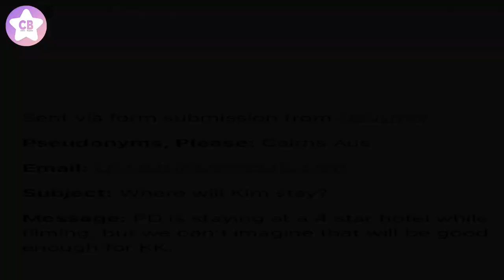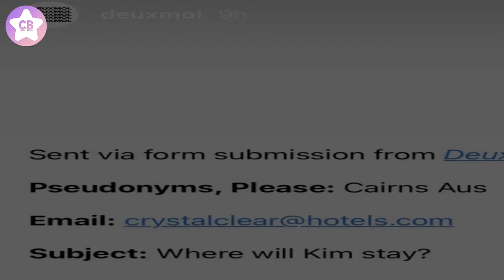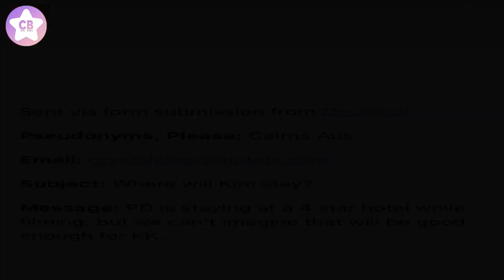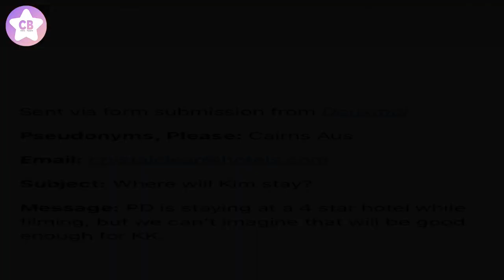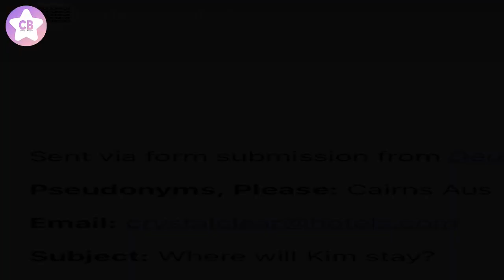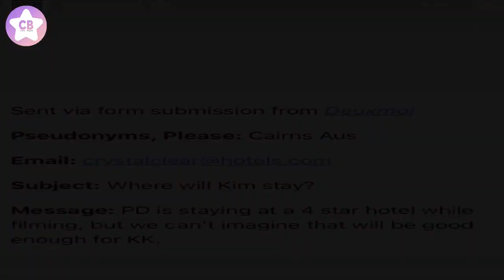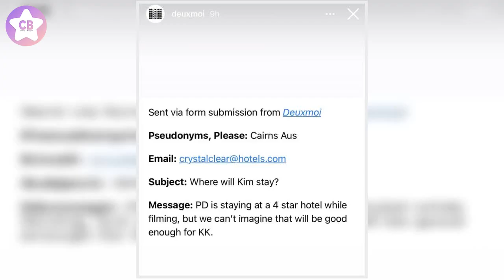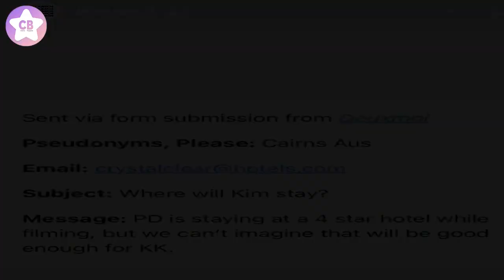Jason Momoa Was Spotted Hanging Out At Bondi Beach & Hold On, Let Me Just Fetch My Wetsuit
Celebrities are like nuggets from McDonald’s after a Friday night out — one second they’re here and the next they’re gone. Since we’re eagle-eyed and endlessly obsessed with famous people hitting our soil, we’ve gathered all the intel you need on the celebrities in Australia right now. And apparently not one but two big ‘ol Hollywood stars have been hanging out in Syd: Jason Momoa and Eva Mendes. Not together, though. Now that travel is back, filming is alive and movies need people to promote